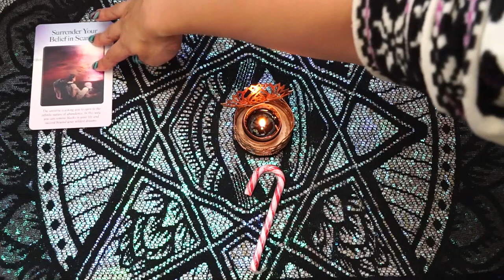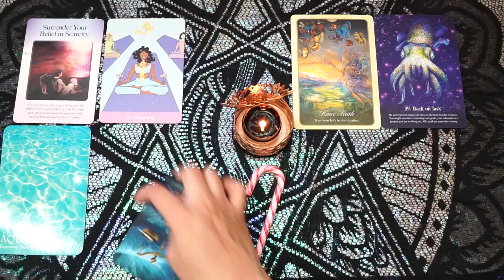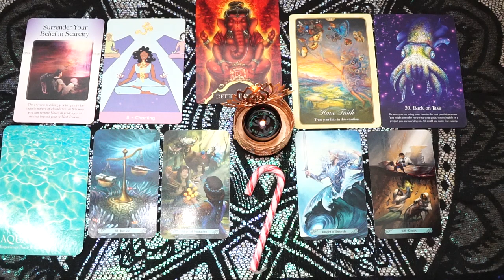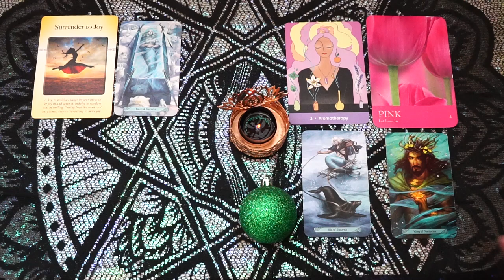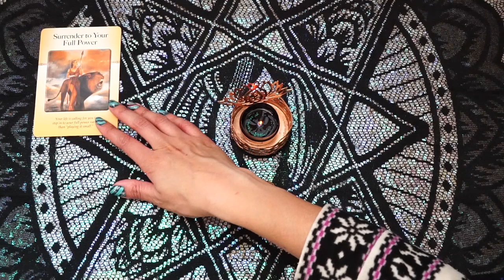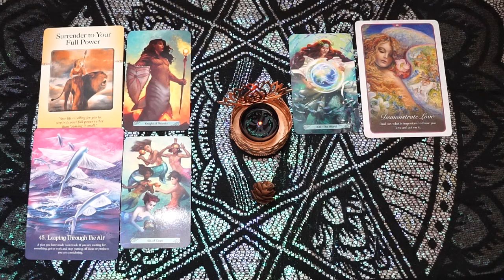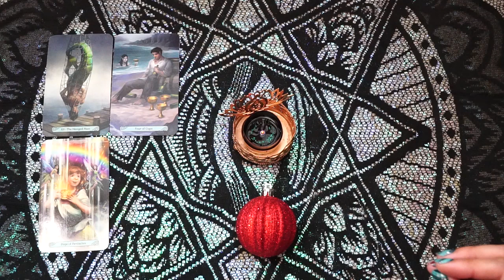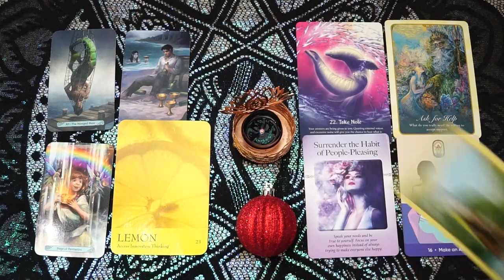🎁 BLESSINGS FROM YOUR SPIRIT GUIDES 🎄 WEEKLY PICK A CARD READING 🎁